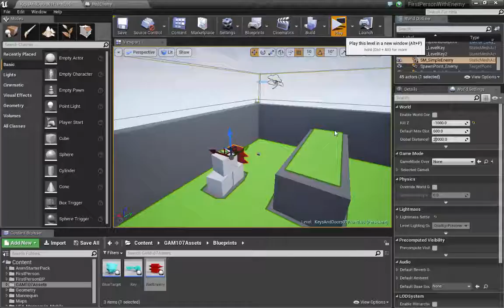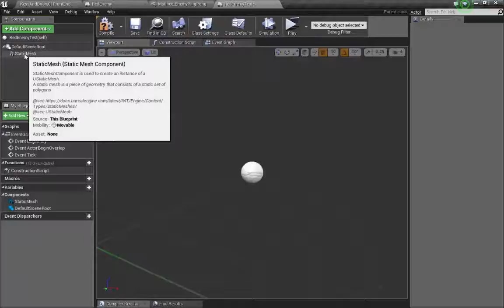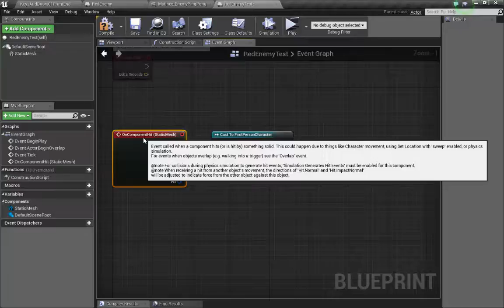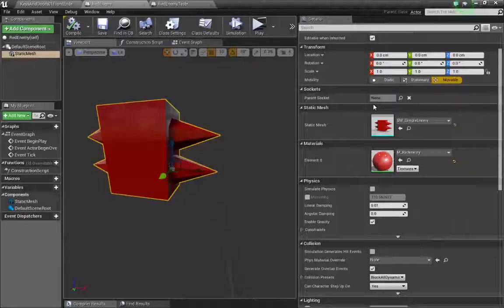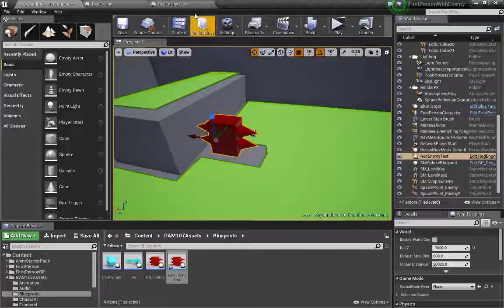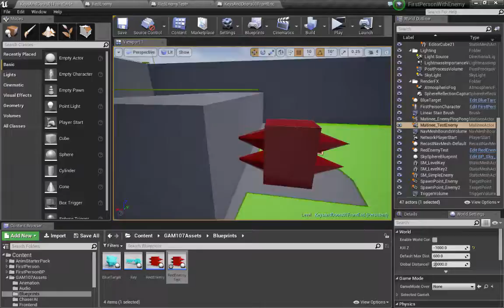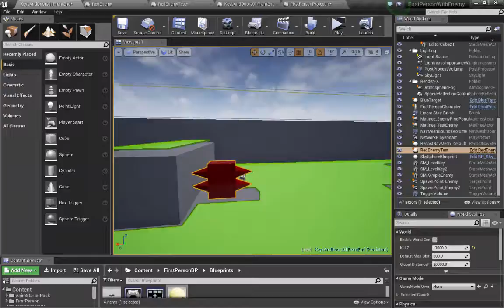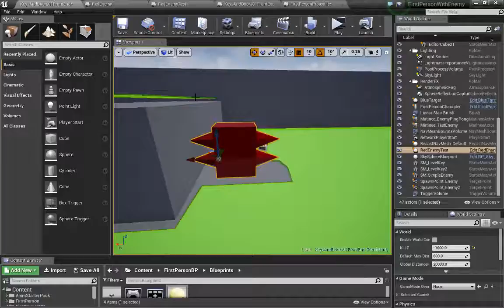Unreal: Shoot Enemy, Kill Player, Animated Patterns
I go over how to:
    -   create an animated looping enemy on a pattern that will kill the player.
  -  kill an enemy by shooting it